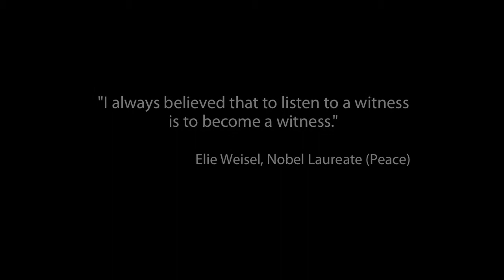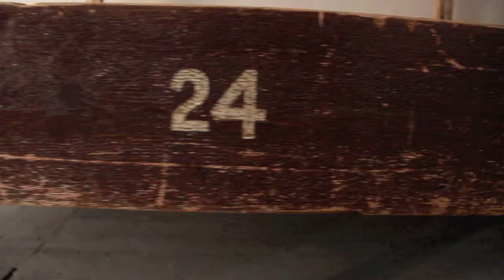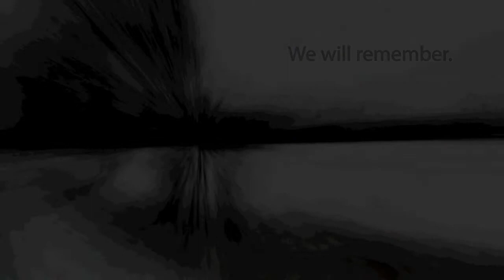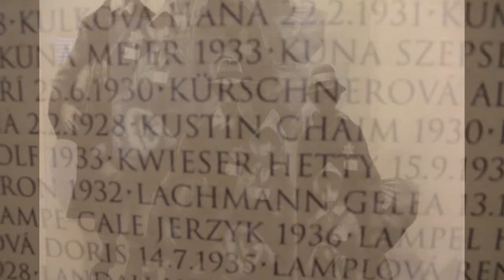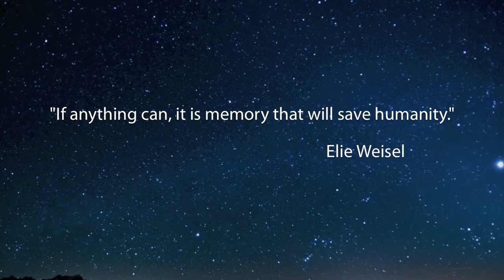St. Luke's Remembers: Yom Hashoah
In March 2013, the St. Luke's Choir and Chorale performed internationally in a concert tour that took them to Vienna, Prague and Bratislava. While traveling in the Czech Republic, the group's director, Dale Griffa requested a visit to Theresienstadt, a concentration camp in Terezin. This video shares what they saw that day as well as the music they left behind.